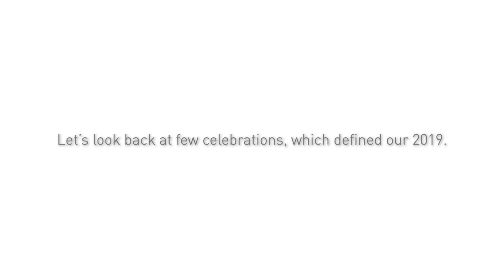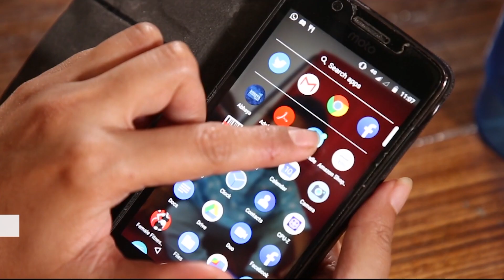2019: A year of celebration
Like all good gifts, this year needs to be wrapped up as well. Watch to learn more about Amazon India’s reasons to celebrate 2019!